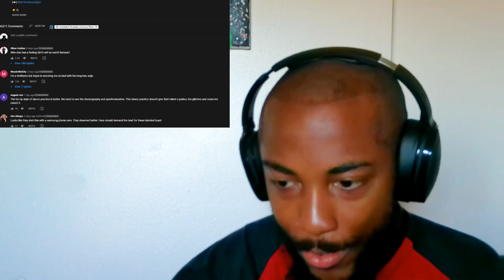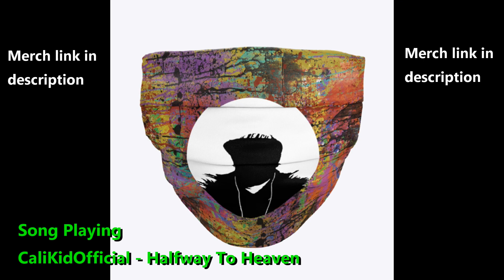SB19 - Love Goes (EDM Ver.) Day x Night Dance Practice (Official Reaction)